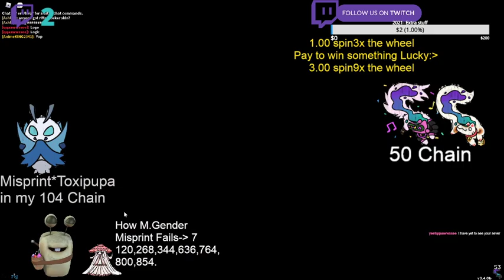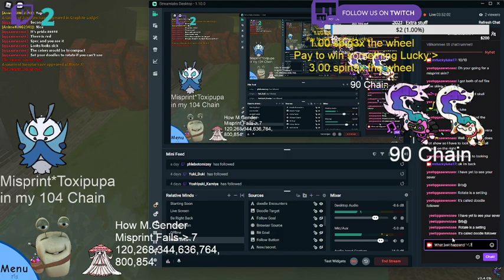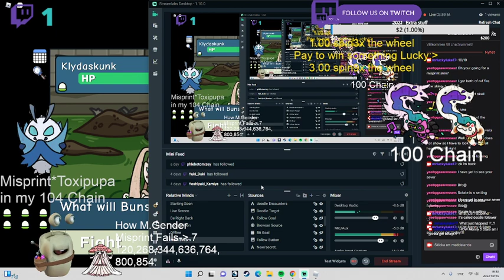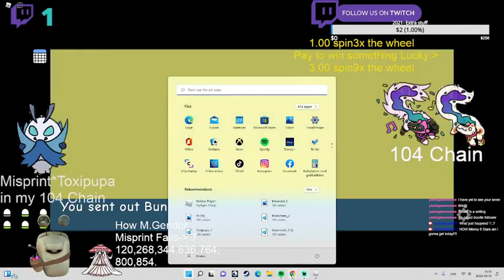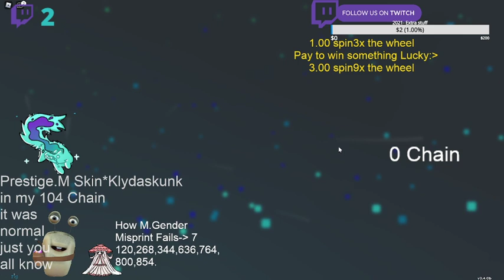'Doodle World [2ND KEY] Skin Hunting Klydaskunk + Bounus Clip' Misprint Squelly Evolution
2 of my fav. Misprint in my Highlight, I hope you enjoy it  :D

(This was Uploaded in 16th August 2022)

(but originally was ment to be Uploaded on the 15th August 2022)

Please Try Keep this Channel PG and no Flag Spam